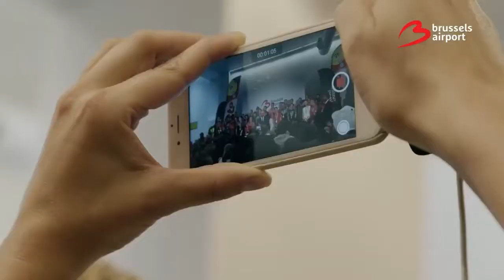Festival season kicks off | Brand Activations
More than ever, the atmosphere will be festive! Everyone is ready to socialize, dance, enjoy the shows, and have a good time after summers spent at home.

We are on the starting blocks and ready to accompany you and help you to mark the spirits with innovative and technological animations. On this summer agenda in Belgium: laughter, sport and fun so that your brand does not go unnoticed.